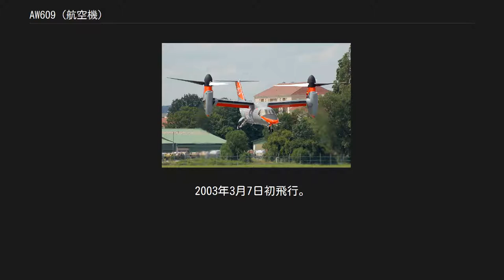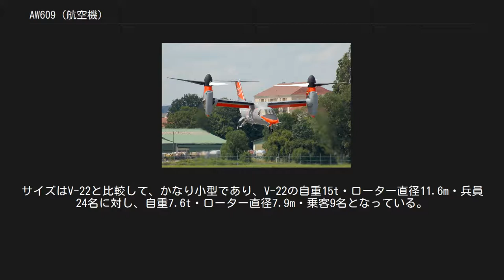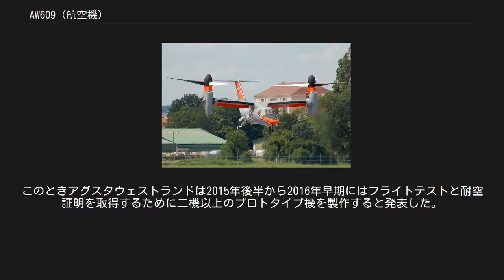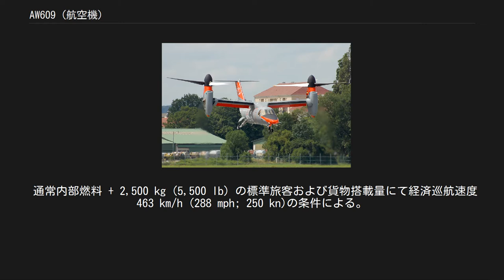AW609 (航空機)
アグスタウェストランド AW609 2007年パリエアショーにて航空機モードで飛行するAW609 アグスタウェストランドAW609は、かつてBA609としてアメリカ合衆国の航空機メーカーベル・ヘリコプターとヨーロッパの航空機メーカーアグスタウェストランドの合弁会社ベル/アグスタ・エアロスペース (BAAC) が開発していた民間用ティルトローター機。
2003年3月7日初飛行。
2011年ベル・ヘリコプター社との合弁解消により現在の形式名となった。
 ヘリコプターモードで飛行するAW609 V-22開発の経験を活かし、1996年から民間機として開発が開始された。
当初はベル社とボーイング社の共同開発であったが、1998年からベル社とアグスタ社の共同開発に変更になり形式"BA609"として、さらに2011年からはアグスタウェストランド単独での開発体制となり、型式もAW609に変更された。
 用途としては民間機では回転翼機では到達できない遠距離でかつ、ビジネスジェットを使うまでもない500km位の移動に適している。
また公用では、たとえば、遭難者の捜索に際しては広範な面積を迅速に捜索出来て、かつホバリングを用いた救助を同時に行うことが可能であり、V-22程の機体の大きさを必要としない沿岸警備隊、山岳救助隊などで威力を発揮することが考えられる。
 V-22と異なり、キャビン内が与圧されており、防氷装置も装備されており、計器飛行が可能で、高高度での飛行が可能となっている。
このことはエベレストを含む山岳救助への可能性を示している。
サイズの違いなどから、V-22との共通部品は実質的に存在しない。
 機体のアウトラインはV-22を踏襲しており、前進翼気味の主翼端にティルトローターがついたものである。
サイズはV-22と比較して、かなり小型であり、V-22の自重15t・ローター直径11.6m・兵員24名に対し、自重7.6t・ローター直径7.9m・乗客9名となっている。
尾翼はT字尾翼であり、主脚も胴体内に収容され、V-22のようにスポンソン（胴体下部の張り出し部分）は用いていない。
 離着陸は回転翼機モードにて行う。
固定翼機モード・水平飛行時は巡航速度500km/h・航続距離約1,500kmを目指している。
ヘリコプターの巡航速度は300km/h前後であるから、格段に速いものとなる。
ちなみに"ヘリコプターの最大速度400km/h前後"とされているものは、水平面回転翼で実現できる限界速度という意味であり、実際のヘリコプターでは降下中にしか実現できない。
 さらに特筆すべきは、機体の総重量に対するエンジン出力（出力重量比）が、垂直離着陸機の中では最も高いこと、片発が停止してもそのまま飛び続けられることが挙げられる。
 試作機は2003年3月7日に回転翼機モードで初飛行に成功した。
固定翼機モードへの遷移飛行は2005年に成功している。
2009年9月21日に開発のスピードアップを図るため、親会社であるフィンメカニカはアグスタウェストランドCEOにベル・ヘリコプターの持分を購入する権限を与えた。
2011年にはV-22と共用する技術の完全な移転を中心に交渉を持った。
2011年6月の 第49回 パリ航空ショー 6月20日 - 6月26日　で、アグスタウェストランドは遅延を重ねたこの機体を"AW609"と改名し、所有権を手に入れた。
ベル・ヘリコプターはコンポーネントの設計と認証の役割を引き続き負うことになった。
所有権の取引は規制当局の承認を経て、2011年11月に完了した。
このときアグスタウェストランドは2015年後半から2016年早期にはフライトテストと耐空証明を取得するために二機以上のプロトタイプ機を製作すると発表した。
 2015年7月では2017年にFAAの型式証明取得を、2018年の引き渡し開始を予定しており、価格はAW139の1.3倍程度とされ、小笠原諸島などでの導入が想定されていたが、2015年10月30日に試験飛行を行っていた2号機がイタリアのピエモンテ州で墜落、パイロット2名が死亡する事故が発生しており現在では2020年に初号機の納入が予定されている。
 着陸中のAW609 旅客・貨物室の寸法は、ウィキペディア英語版 AgustaWestland AW609 （2018年11月1日 (木) 02:43の版）より日本語に翻訳した上で引用。
 性能...